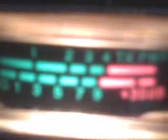PINEAPPLE*JUICE*KAUAI & UNCLE JOE POCKETCHANGE IN MISSISSIPPI ROCKING HAWAII ! 12~27~11